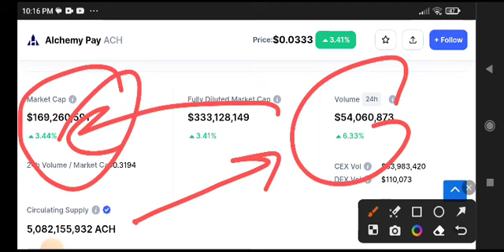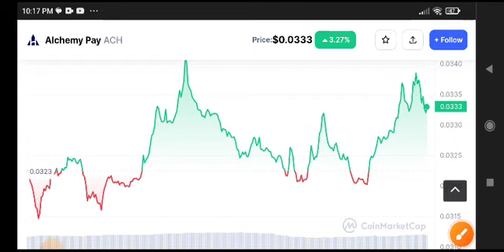ACH Price Prediction Analysis! Alchemy Pay ACH News Today